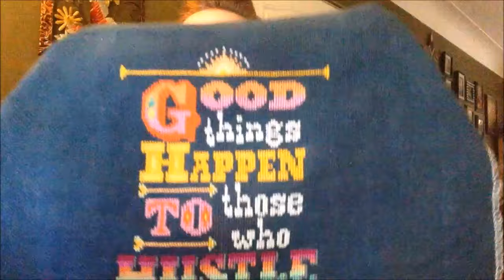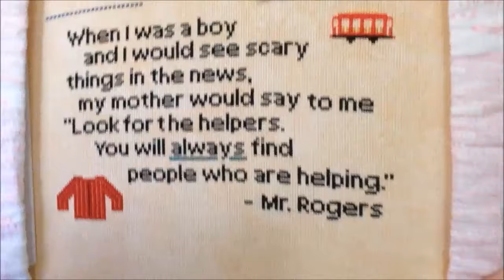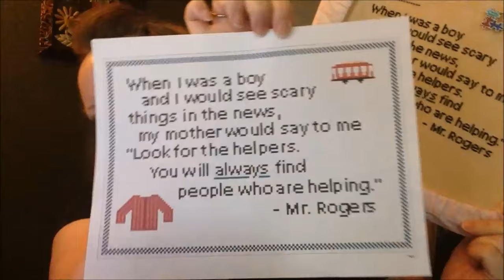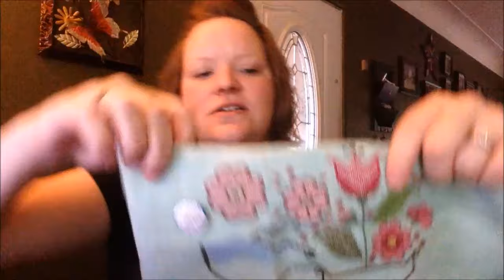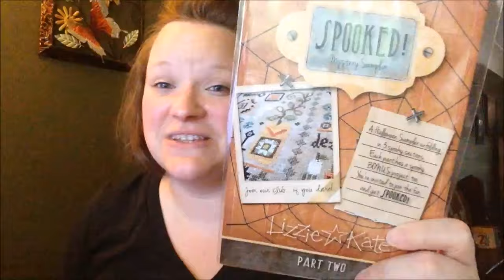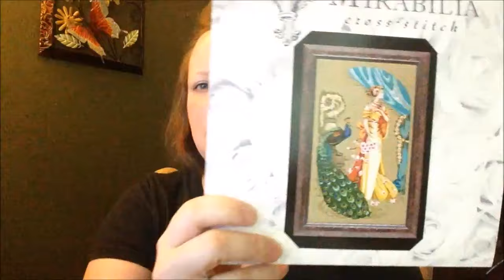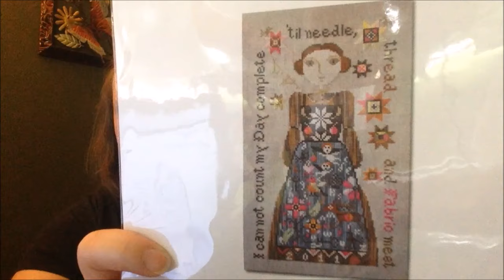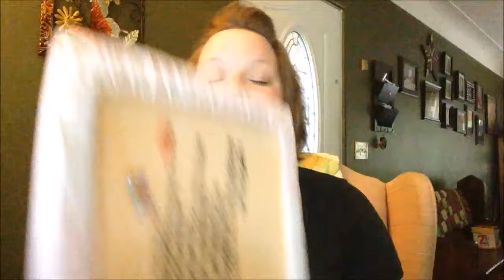Flosstube #35 - ALLTEHTHINGSINJULY! {Closed Captioned}